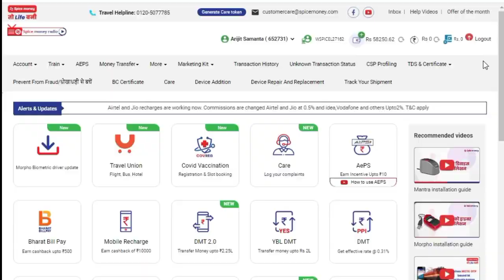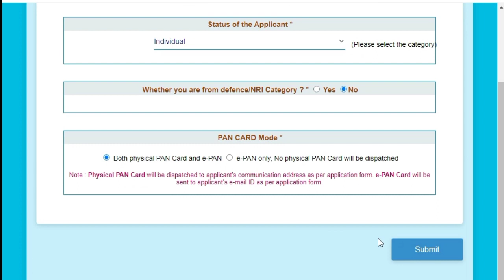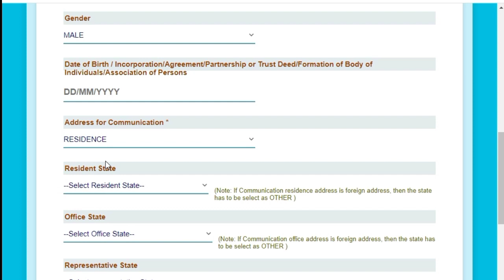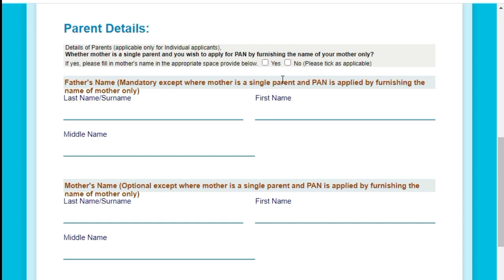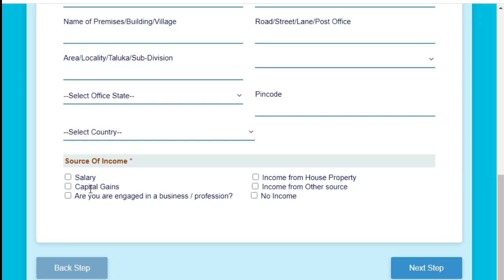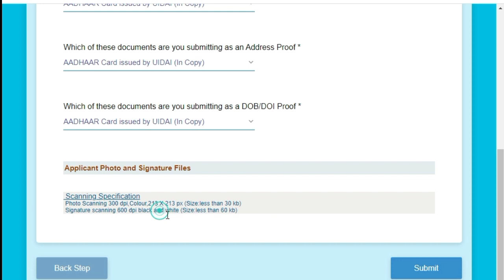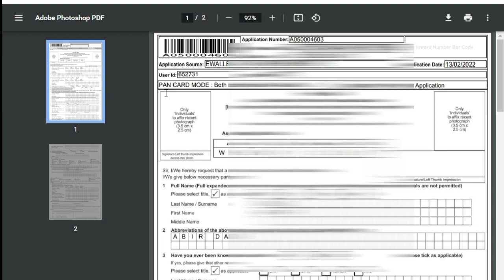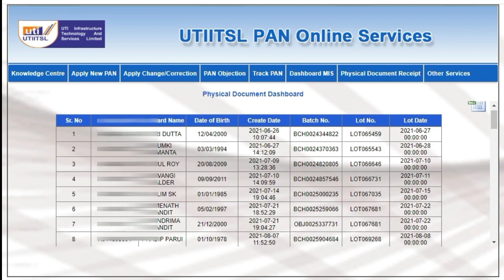Spice Money Pan Card Apply 2023 Full Process l Free Pan Card Portal in Bengali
Spice Money Pan Card Apply 2022 Full Process l Free Pan Card Portal in Bengali

To Buy Epson All-in-One Ink Tank Printer

how to make pan card online in mobile
online pan card. pan card apply online bengali
Nayan mobile master
how to pan card online apply
mobile se uti Pan card apply online kase kare
2023 spice money retailer new services update
good news spice money
great news csp spice money
how to apply spice money retailer id
spice money good news 2023
online spice money retailer id registration
uti psa pan card 2023
new minor pan card apply 2023
Online New Pan Card Apply 2023
Online Minor Pan Card Apply 2023
UTI PSA Pan Card Online Apply
spice money Pan Card
uti Pan Card
online Pan Card
Pan card
online Pan card
spice money id
spice money pan id
spice money pan service
spice money pan id activation
free spice money pan
uti spice money pan
pan card correction 2023
how to correction in pan card online 2023
name correction in pan card online 2023
pan card online correction
e pan card kaise banaye
e pan card apply online